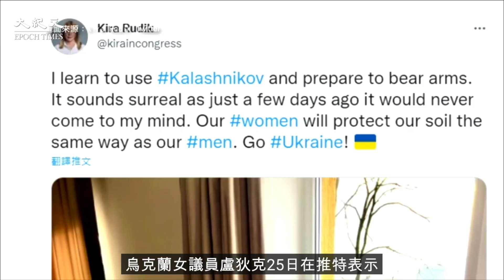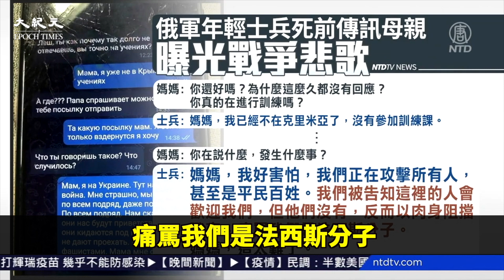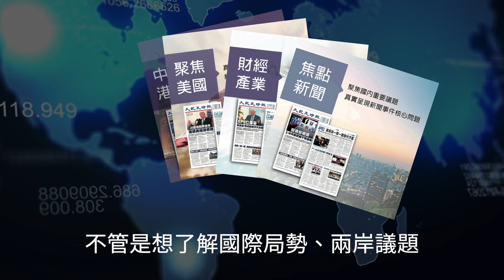【焦點】烏克蘭🇺🇦小男孩泣訴爸爸留在戰場🎯俄軍🇷🇺士兵死前傳訊母親 「這太難了」😭 | 台灣大紀元時報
烏克蘭難民逃離國境，俄羅斯現反戰聲浪😢戰爭是殘酷的，不管是烏克蘭人或是俄羅斯士兵，都是受害者🙏